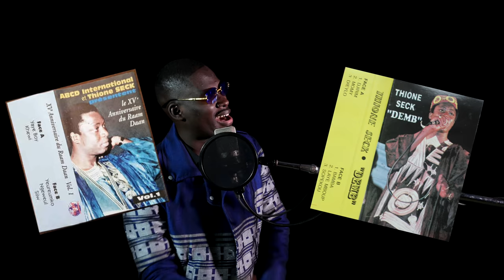MOMO DIENG HOMMAGE A THIONE SECK (djeureudjeuf papa)